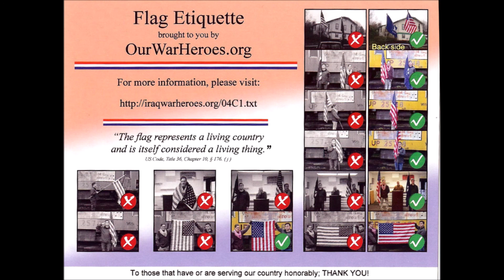Shooting Some Cameras 04/17/19 - Photos by Q Madp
Shooting Some Cameras and Lenses, and Flashes...
04/17/19
Photos by Q Madp